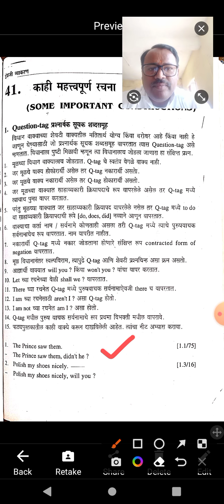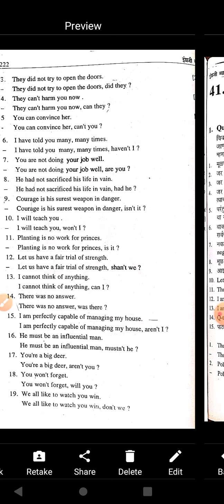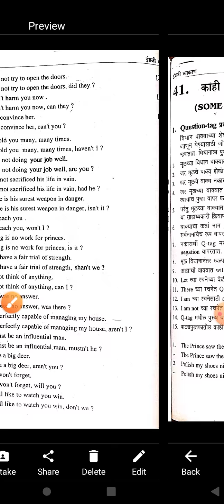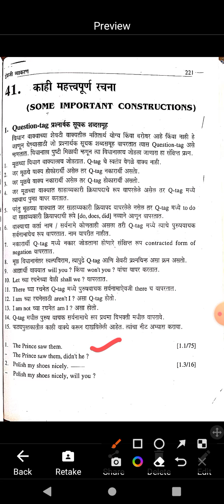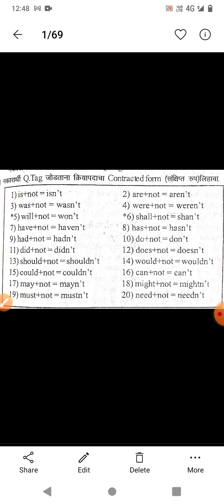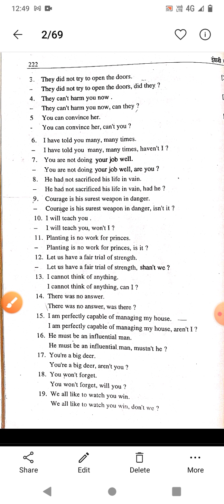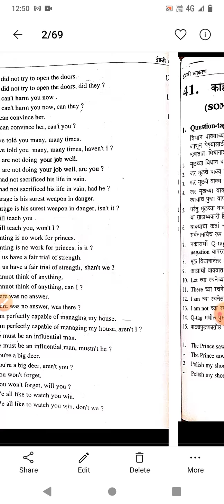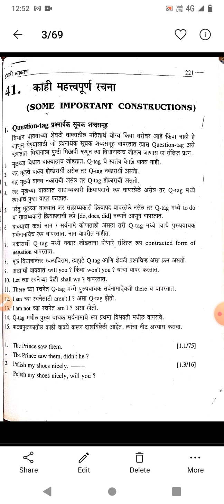Add Question Tag.....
for 8th , 9th and 10th